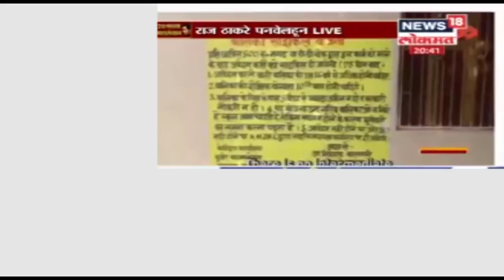Election2019 : राज ठाकरे पनवेलहून LIVE | 25 April 2019